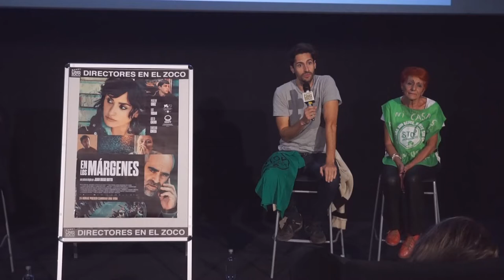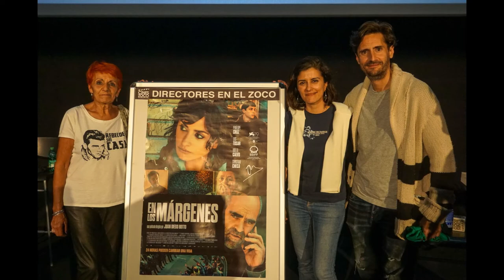Olga Rodríguez, Carmen Arnedo y Juan Diego Botto presentan En los márgenes en Cines Zoco Majadahonda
Segundo pase de "En los márgenes" en Cines Zoco Majadahonda con otro lleno absoluto. Maravilloso coloquio con Juan Diego Botto (Director), Olga Rodríguez (Coguionista) y Carmen Arnedo (Plataforma Afectados por la Hipoteca).

Película nominada a 5 Premios Goya 2023: Mejor dirección novel (Juan Diego Botto), Mejor actor protagonista (Luis Tosar), Mejor actriz de reparto (Penelope Cruz), Mejor actor revelación (Christian Checa) y Mejor canción original (Eduardo Cruz y Rozalén).